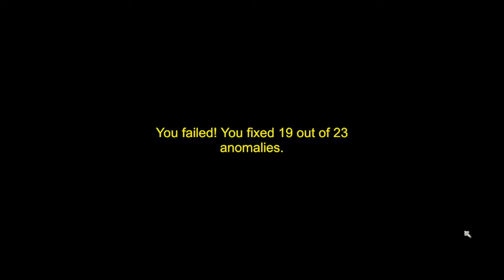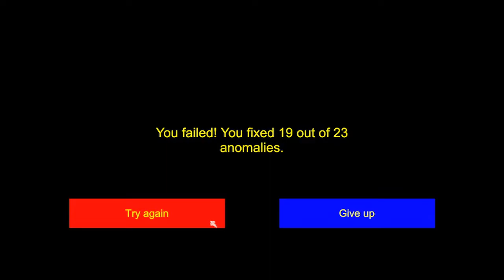I'm on Observation Duty 2: Timothy's revenge #5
Horrorspiele jeden Mittwoch und Samstag um 20:30 Uhr.
Das Spiel was ich Aktuell spiele heißt: "I'm on Observation Duty 2: Timothy's revenge" von Notovia